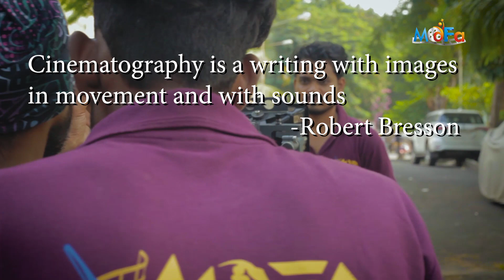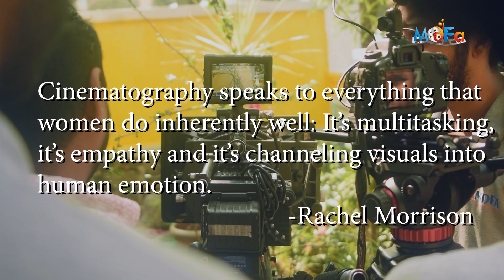Red Dragon 6K Camera -overview and setup guide | Mumbai Digital Films Academy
quick set up guide and overview of the camera .